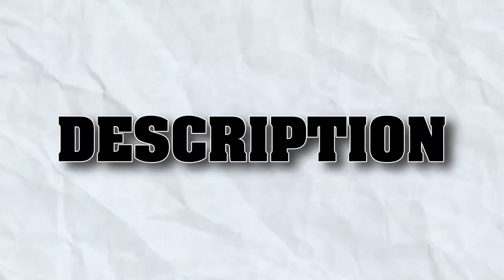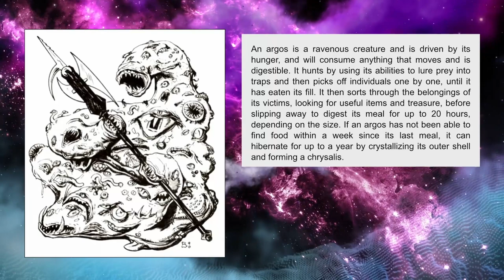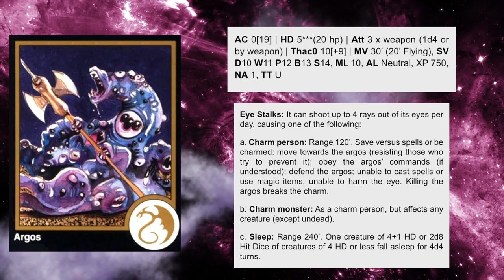OSE Spelljamer Beastiary: Argos